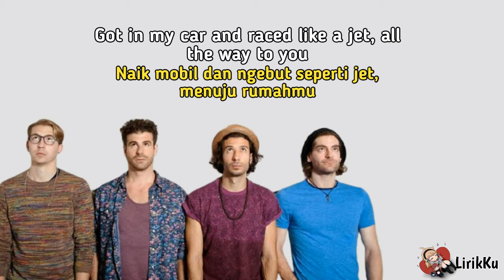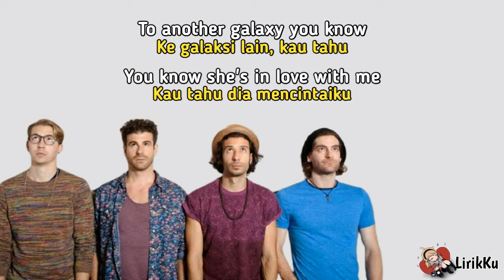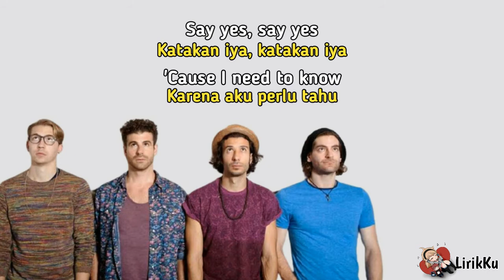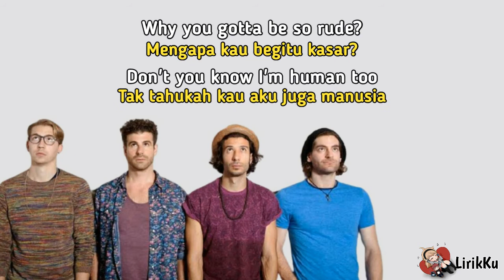Rude - Magic! (Lyrics video dan terjemahan)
🎵 Judul : Rude
🎙️ Penyanyi : Magic!

Kira-kira lagu apa lagi nih yang akan dibuat lirik videonya? tulis komentar kamu di bawah ya.